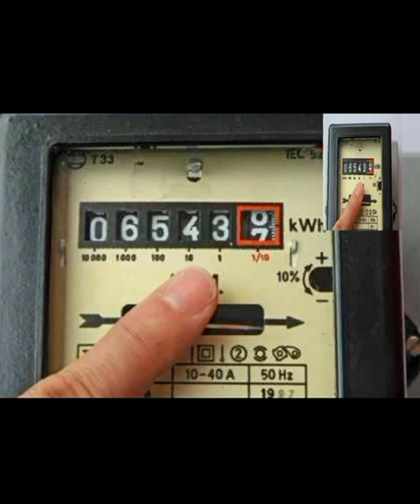ଇଲେକ୍ଟ୍ରିବିଲ୍ ରୁ ବଞ୍ଚିବାର ଉପାୟ କହିଲେ ଆନନ୍ଦ ମହେନ୍ଦ୍ରା